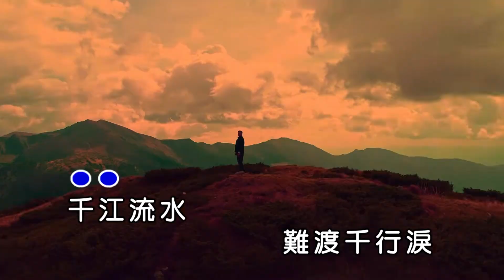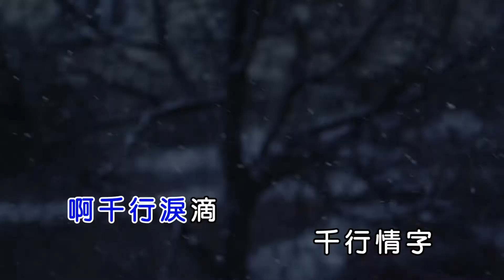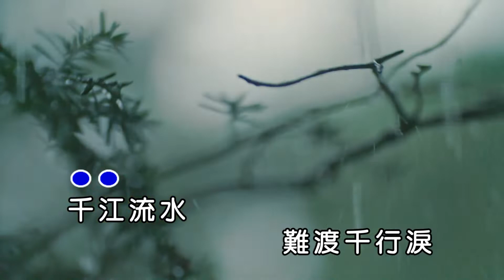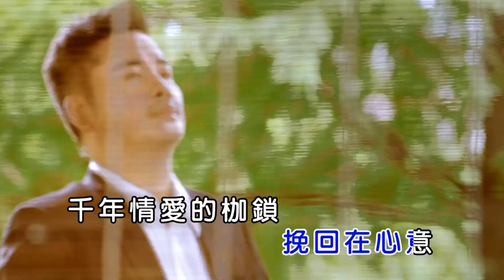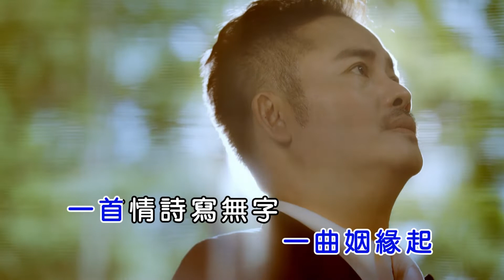陳四皆-孤影千行淚_男調Dm【KTV導唱字幕】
每一世的牽絆，都是牢牢的閉鎖著無止盡的漩渦，抽不離的情愁，多少的情愛又在多少的千行淚中...度過

詞：王昀之  曲：楊彩藝  演唱：陳四皆
特別邀請「國光劇團」「京劇梅派藝術者」：劉珈后老師演出

千江流水 難渡千行淚
一暝相思 寒風透心墘
聲聲水滴 孤影伴月圓
我的愛人 何時會凍見

戀情隨風四散去
挽回在心意
千年情愛的枷鎖
束縛我甲治

啊請你打開免懷疑
一曲姻緣起
一首情詩寫無字
因為愛難離
啊千行淚滴千行情字
盼望的是你
是愛的鎖匙

🟣手機各電信來電答鈴代碼:
中華/214434
台灣之星/019215
遠傳/113515
亞太/018150
台哥大/112998
各電信來電答鈴下載方式：
中華用戶：手機直撥700→按4→輸入代碼，即可完成 (中華電信「來電答鈴超值包」，請洽中華電信各地營業窗口申辦)
遠傳用戶：手機直撥900→按4→輸入代碼，即可完成
台哥大用戶：手機直撥803→按4→輸入代碼，即可完成
台灣之星用戶：手機直撥700→按4→輸入代碼，即可完成
亞太用戶：手機直撥560→按2→按6選擇快速點歌→輸入代碼，即可完成

製作發行 Produced & Published by：音圓唱片事業股份有限公司
協力製作 Produced Assistance：音圓國際股份有限公司
音樂版權/製作版權 A&R Copyright/Production：音圓唱片事業股份有限公司
出品人 Publisher：莊嘉賓 Jarbin Chuang
監製 Executive Director：黃建華 Dennis Huang

音樂製作人 Music Producer: 郭之儀
錄音師/錄音室 Recording Engineer/Recording Studio：
蔡絜伊 Joy Tsai /音圓唱片事業股份有限公司
混音師/混音室 Mixing Engineer/Mixing Studio：
黃建華 Dennis Huang & 蔡絜伊 Joy Tsai /音圓唱片事業股份有限公司
母帶後期處理 Mastering：王秉皇 Ben Wang/ 洋活有限公司
吉他Guitar：倪方來老師

MV導演 Music Video Director：黃建華 Dennis Huang
MV統籌 MV Supervisior: 蔡絜伊 Joy Tsai
造型 Styling 化妝 Make-up：安妮
美術設計 Art Design：楊雅婷 Beryl Yang

行政統籌 Administration Supervisor：劉凱莉 Kelly Liu & 黃建華 Dennis Huang
行政 Administration：蔡絜伊 Joy Tsai
市場執行 Marketing Executives：黃建華 Dennis Huang
宣傳 Promotion Planner：黃建華 Dennis Huang
歌名設計 林家鳳老師

更多資訊請持續鎖定音圓唱片 ✨